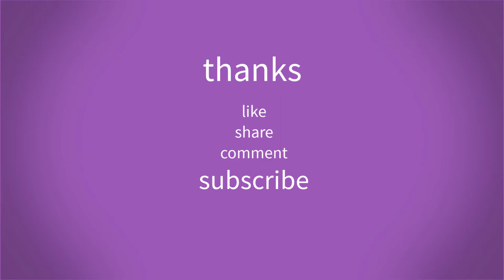How to make Wonder Flower By Hand sewing & embroidery III नक्षी सिलाई III Bordado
This video is about hand_embroidery easy flower design, modern flower_embroidery. To learn modern flower swing, you can watch the video. Hope you will enjoy very much.